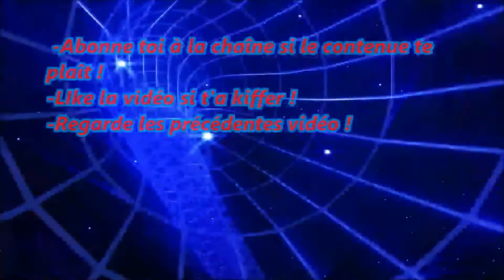MINECRAFT SUR MARIO MAKER 3DS ?!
Hey!!!

aujourd'hui, présentation d'un niveau mario maker créé par moi-même sur le theme de minecraft !

bonne vidéo !